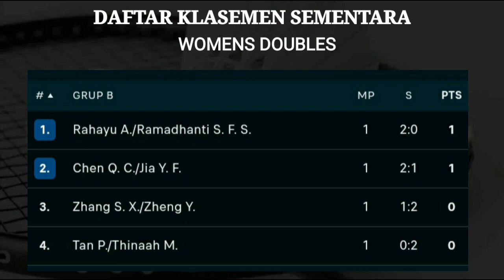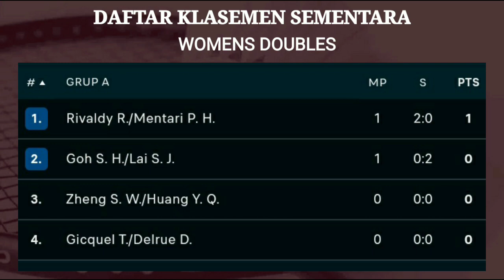HASIL LENGKAP FASE GRUP DAY 1 BWF WORLD TOUR FINALS 2022 | HASIL BADMINTON HARI INI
HASIL PENYISIHAN GRUP DAY 1 HSBC BWF WORLD TOUR FINAL 2022 | HASIL BULUTANGKIS HARI INI

HASIL   OPEN 2022 BADMINTON
BWF TV
DIAN ANITA
TAMPLEKAN
LIVE TAMPLEKAN
SOBADMINTON
Aggripina badminton
BADMINTON LIVE TV
DIAN ANITA LIVE STREAMING BADMINTO